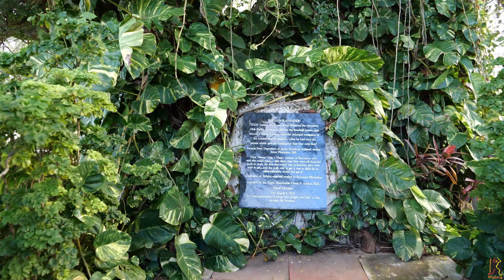EDDY GRANT - Down The Road Again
"Down The Road Again" is taken from Eddy's "Plaisance" Album

"Down The Road Again" and ALL of Eddy's Music can be found
Check it out, and get your favourites